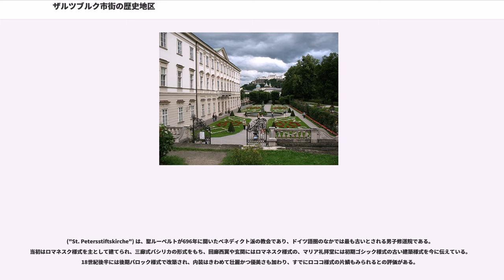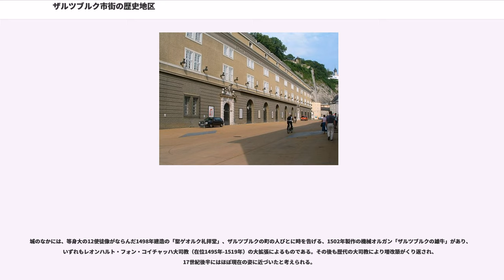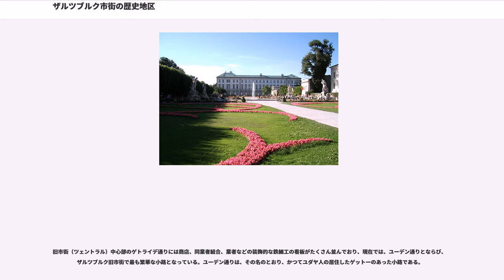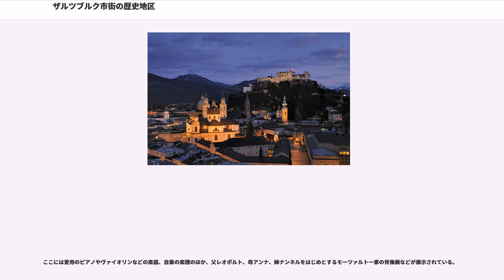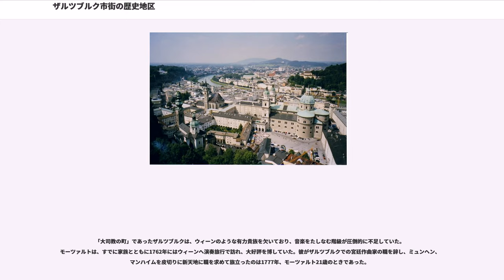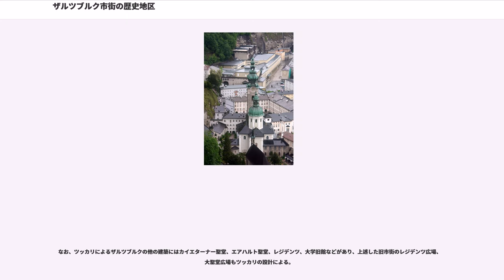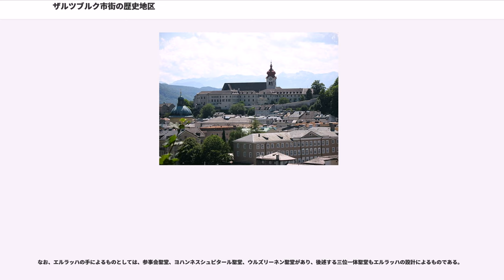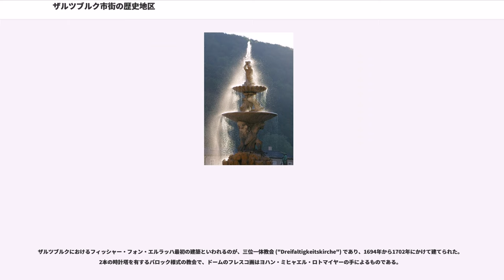ザルツブルク市街の歴史地区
ザルツブルク市街の歴史地区（ザルツブルクしがいのれきしちく、"Historic Centre of the City of Salzburg"）は、オーストリア共和国の世界遺産のひとつ。ドイツとの国境に近い、オーストリア北西部ザルツブルク州の州都ザルツブルクに所在する。

紀元前より岩塩の交易によって栄えてきたこの町は、「ザルツ（塩の）ブルク（城）」と呼称されてきた。中世において塩は、「白い黄金」と呼ばれるほど貴重なものであった。9世紀には司教座が置かれて宗教都市として栄え、ザルツァッハ川左岸の旧市街には、教会や歴史的建造物が数多く建てられ、「北のローマ」あるいは「北のフィレンツェ」と称された。1996年、世界遺産（文化遺産）に登録されたが、オーストリア国内ではウィーンの「シェーンブルン宮殿と庭園群」とならんで初の世界遺産登録であった。「教会国家」としての長い歴史にちなむ遺産、バロック時代に由来する多くの建築物群、モーツァルトの生家など音楽にまつわる多くの遺産で知られる。

古来、塩の交易で栄えてきたザルツブルクであるが、都市としての歴史は、696年、ライン・フランケン地方の司教であったが亡命し、バイエルンのテオド大公が彼のために西はキームゼーから南はザルツァッハ川上流の土地を寄進、司教区管轄地とすることを認めて、彼がメンヒスベルク山麓に聖ペーター僧院教会を創設したことにさかのぼる。

以後、8世紀には最初の大聖堂が大修道院司祭によって創設され、9世紀には司教座が置かれて「司教都市」となり、12世紀中ごろまでには小規模ながら市民都市としての姿ができあがった。13世紀後半、ザルツブルクは大司教の支配する一侯国となり、商品中継地となっていた市民の多くはそのことを嫌ったという。

1481年、神聖ローマ帝国直属の都市となって以来、大司教が世俗の領主を兼ねて宗教と政治をともに支配する絶大な権力者となり、1511年、ザルツブルクに帝国自由都市の地位を獲得させようという市民層の努力は封建領主でもあった大司教の手によって挫折させられた。その後、大司教（在位1587年-1612年）とによって都市のバロック化がはじまっている。

現在、ツェントラル（旧市街）と呼ばれるザルツァッハ川左岸地域には、大聖堂、ホーエンザルツブルク城、聖ペーター僧院教会、レジデンツなどの歴史的建造物があり、市壁や中世都市の構造をよく残した数々の小路がある。モーツァルトの生家やミヒャエル・ハイドンの墓など音楽家にまつわる旧跡も多い。

最初のドーム ("Dom") は774年に前期ロマネスク建築によりメンヒスベルクの山裾に創設されたもので、司教聖ヴィルギリウスが大聖堂を献堂し、そののちの図書館や学校の基礎となった。その後の数世紀、教会はその影響力をたえず広げようとし、寄進や寄付あるいは特権によって守られた宗教的な地位を、世俗的な権力を強めるためにも活用した。

2度目のドームは、1181年から1200年ころにかけて後期ロマネスク様式に改築された。アルプス以北では唯一、身廊が5つあるバシリカ様式の建築でドイツ皇帝聖堂との混合形式である。一領主である司教がこのように優れた建築物を造ることができたのは、教会所有地の収入のほか、ハラインの岩塩採掘、タウエルンの金採鉱での収入によるものであった。

今日のザルツブルク大聖堂は、1628年にバロック様式によって建て直されたものである。ザルツブルクの歴史において最も華麗な祝典は、1628年の大聖堂の献堂式であったが、それは三十年戦争のさなかの出来事であった。イタリア出身のヴィンチェンツォ・スカモッツィ（1548年-1616年）の設計案が廃案となり、同じくイタリア出身のサンティーノ・ソラーリオ（1576年-1646年）によって設計された大聖堂は、ドームの乗る大理石の双塔をもち、ペディメントをはさんで構成されたファサードを特徴とする。

多数の彫刻によって装飾され、内装は光の効果をふんだんに利用しており、イタリアのバロック様式を取り入れた美しい建築で知られる。1万人もの人員が収容可能であり、大規模なミサがとりおこなわれ、また、ヨーロッパ最大のパイプ・オルガンを所蔵している。1961年に設けられた聖堂の鐘もドイツ語圏では最大のものである。1959年...